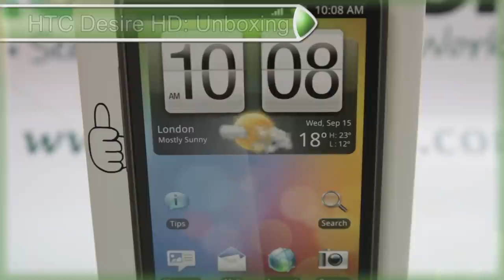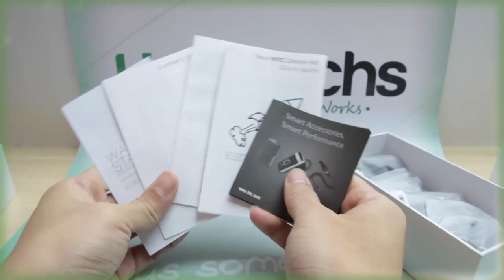HTC Desire HD: Unboxing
This is an unboxing of the HTC Desire HD.